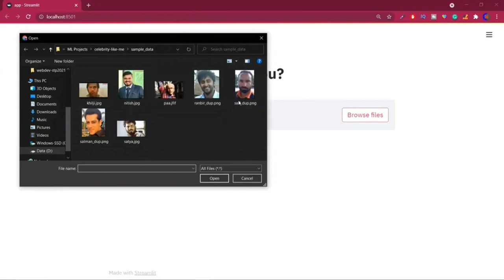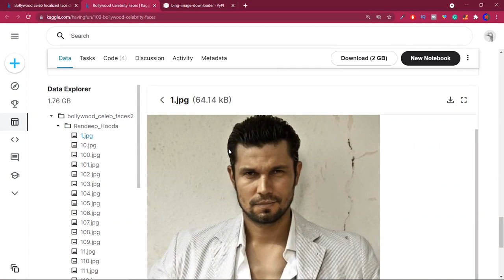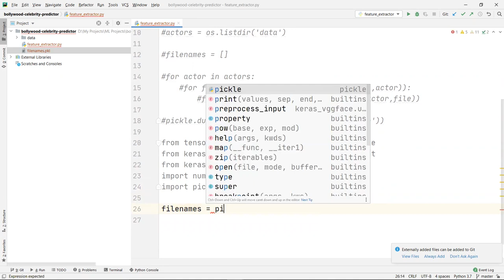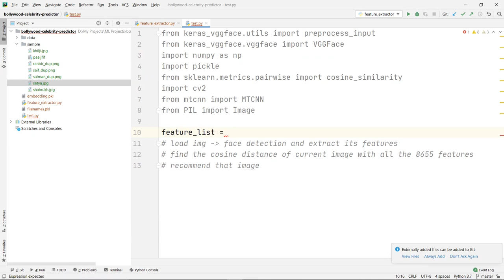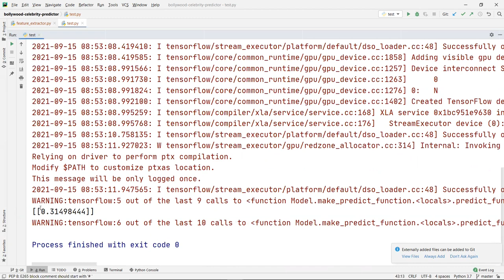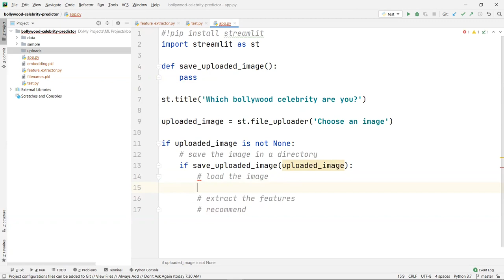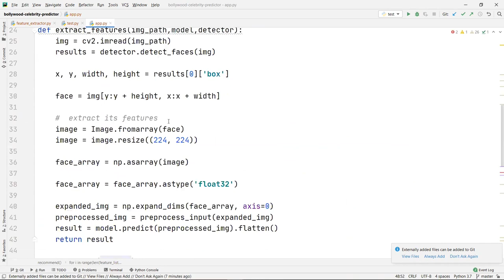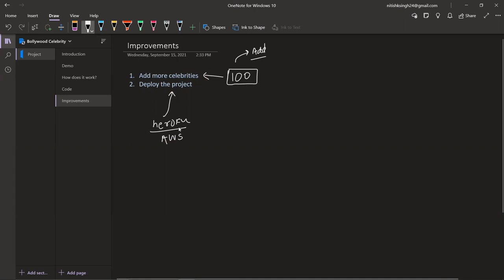Which Bollywood Celebrity Are You? | End to End Deep Learning Project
In this video, we'll showcase an end-to-end deep learning project that determines which Bollywood celebrity you resemble. We'll walk you through the entire process, from data collection and model training to building a fun application that matches users with their celebrity look-alike.